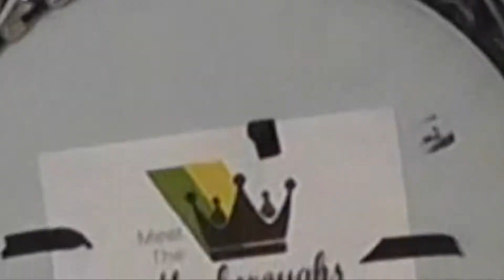"Colors" - the Marborough Family Band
Hay! Check out the gang's take on this greeaaaat song by April Smith and the Great Picture Show, "COLORS"...just in time for Firecracker Day!